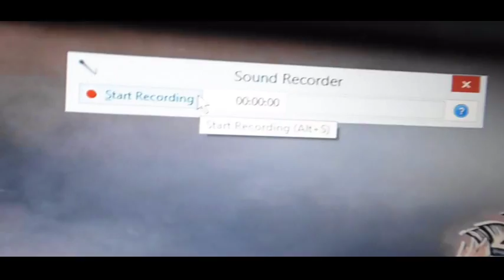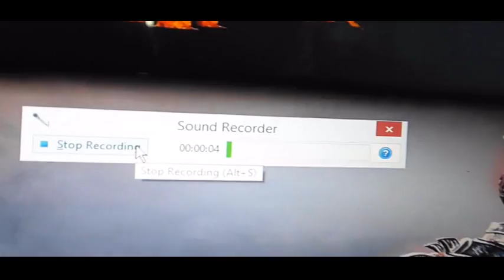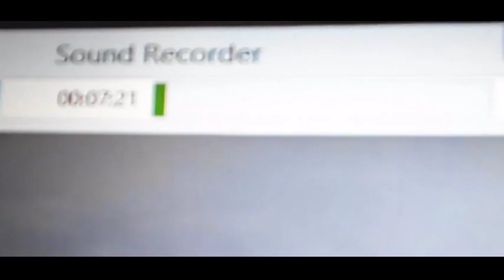how to make mic stand and replacemned [tamil](தமிழ்)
make a mic stand it's useful for Pc , cell phone , TV, ipad